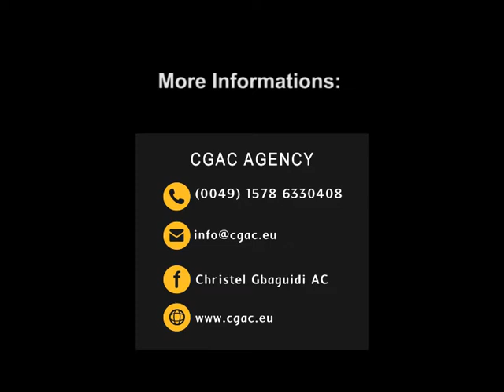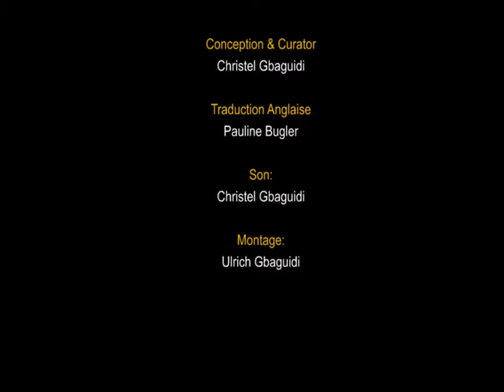Online Exhibition : Retour au Sources with Ulrich Gbaguidi, Benin 2020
Dear visitors,

Welcome to my first digital exhibition.

Let’s welcome our first artist from Benin.

Ulrich Gbaguidi, an up-and-coming young artist, has dealt intensely with life in recent years. Starting from his own position, he has also examined the lives of his fellow human beings and society in an artistic way using various artistic techniques. He works with natural colour pigments, acrylic paints and photographs.

BENIN-BERLIN GALLERY under the Artist Management Department of CHRISTEL GBAGUIDI-ArtFrika Consulting (CGAC), is very much looking forward to presenting 10 selected works from 17 June to 15 July 2020 entitled „Retour aux Sources“. The paintings encourage you to reflect on space and with confidence about peaceful coexistence and questions of identity.

The works can be purchased. The works will be sent anywhere in the world to you.

Be open to the arts and pay them the attention they deserve.

Many thanks

Christel Gbaguidi